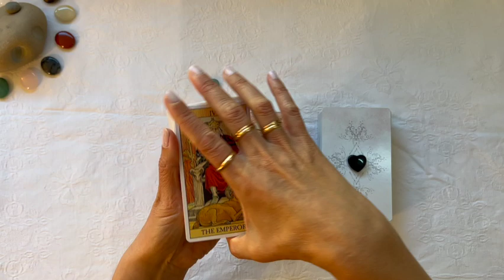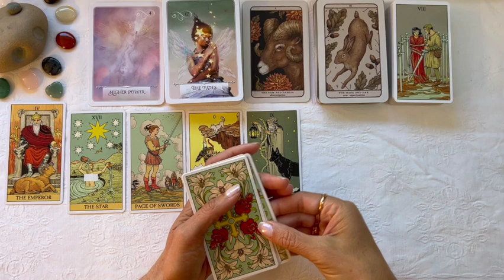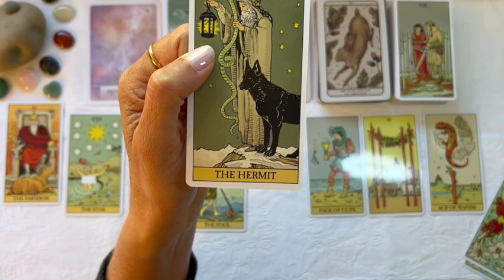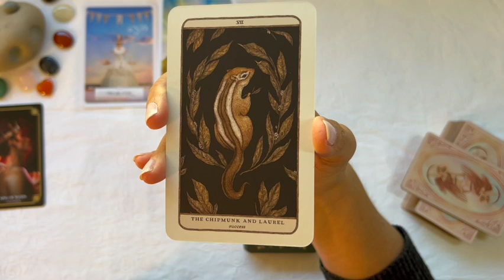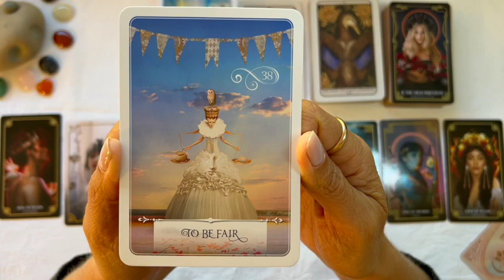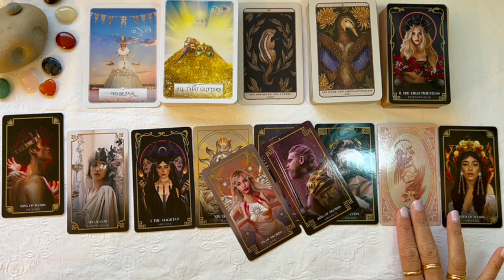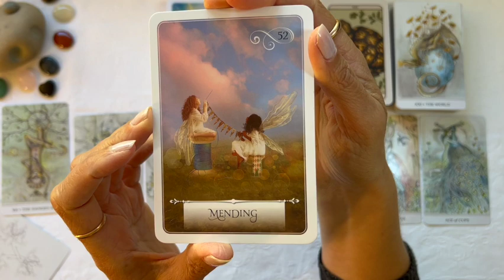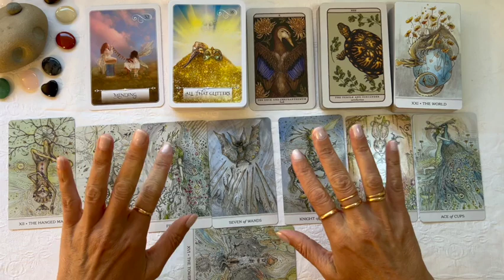What Do Your Cards Want to Show You Right Now! 🤩🔮⏳💫💖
Welcome to this reading! The topic is What Do Your Cards Want to Show You Right Now?

This is a pick-a-pile reading. Please find the card and/or crystal that resonates with you, and find the timestamps below that correspond with your reading.

Beginning: 00:00
Pile Number One: 04:20
Pile Number Two: 30:15
Pile Number Three: 58:10